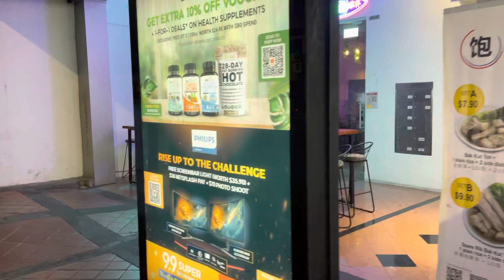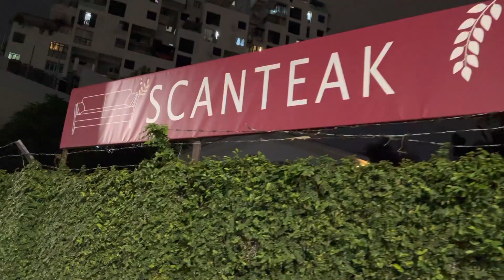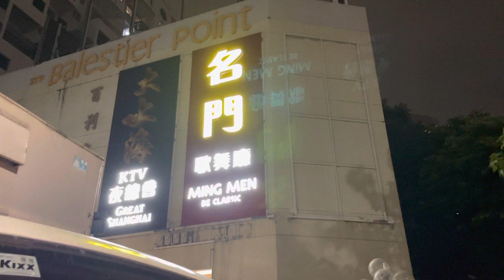私は今シンガポールにきています